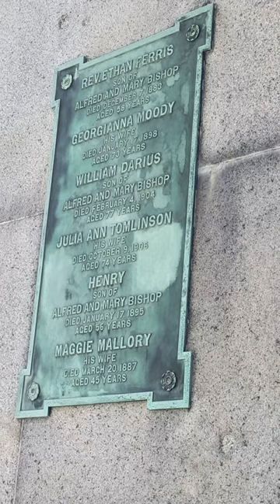The Bishop Grave Plot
Some history about three people buried in The Bishop Plot at the Mountain Grove Cemetery in Bridgeport, CT.